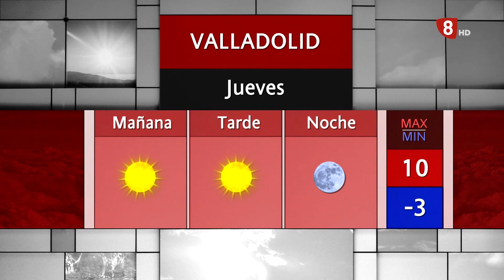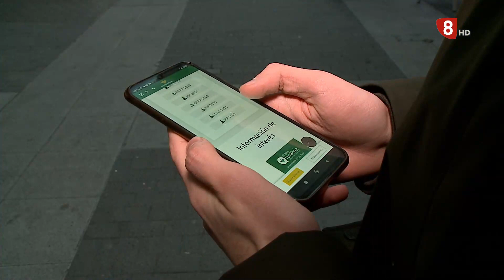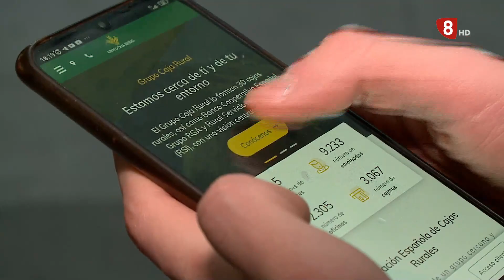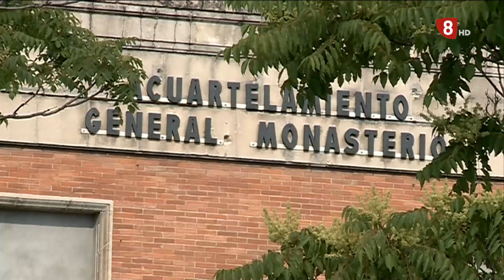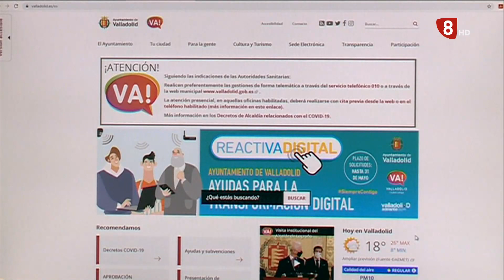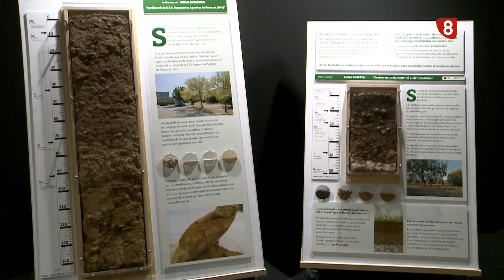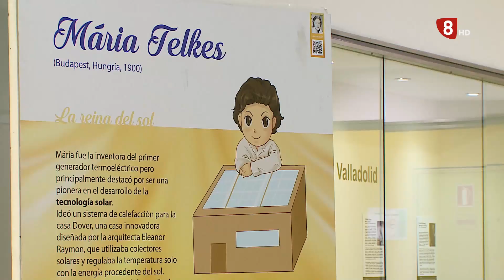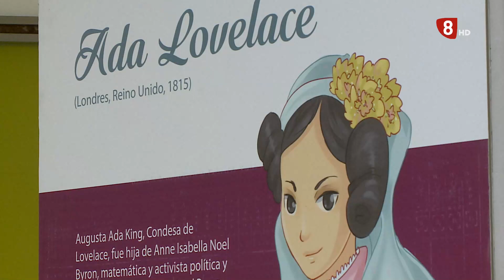Noticias8Valladolid edición de tarde 8 de Febrero de 2023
- Fin de la obligatoriedad del uso de mascarilla en el transporte público
- Aumentan los casos de estafa a través del Smishing
- Fernández Antolín declina la propuesta de Ciudadanos de encabezar la lista a los próximo comicios. No se ha sentido apoyado. Continuará como concejal no adscrito en el Ayuntamiento de Valladolid